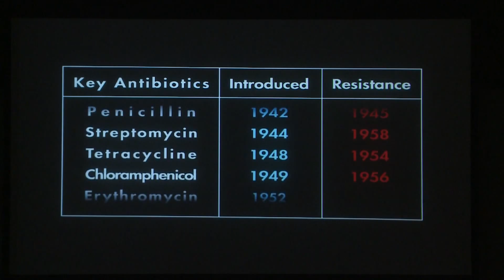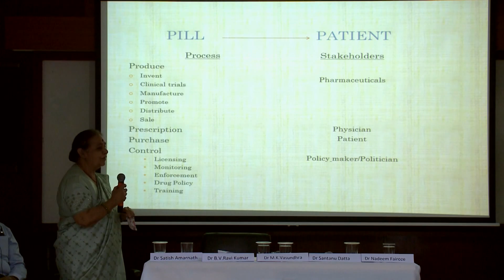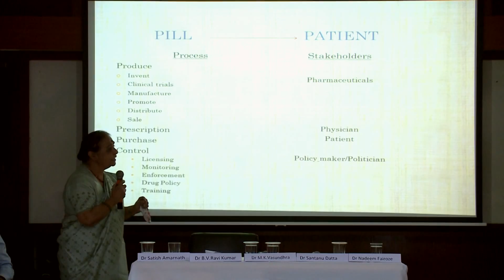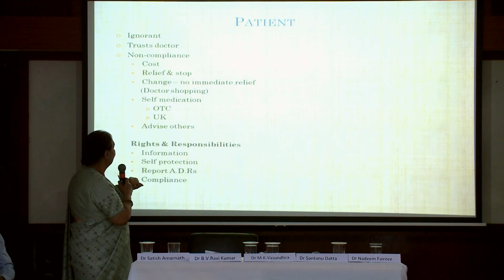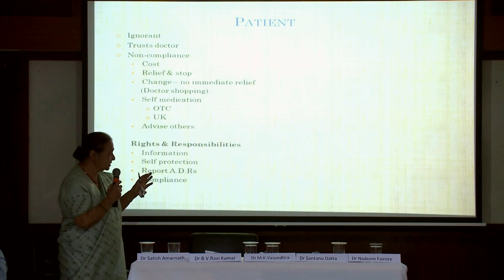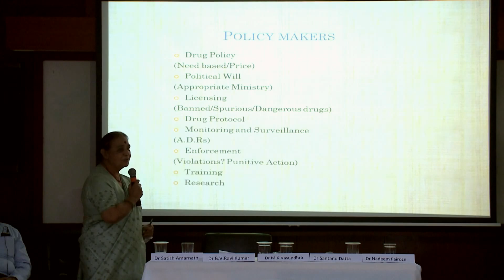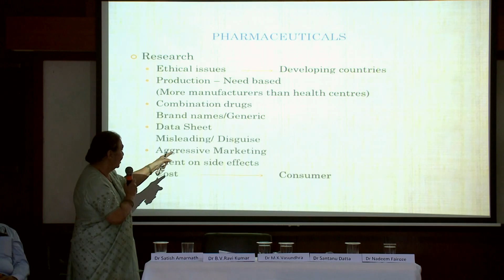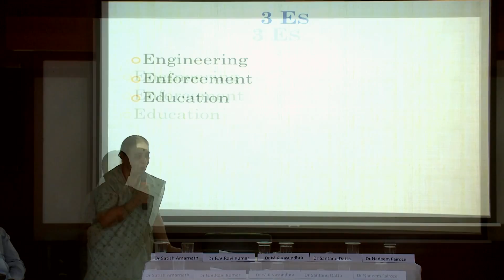Antibiotic Resistance and YOU!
Here are some glimpses of the event 'Antibiotic Resistance & YOU!' held on 19th March, 2016 at Indian Institute of Sciences, Bangalore.

The panel discussion begins at 15:47

Please note: The views expressed by the panelists do not necessarily represent the views of The Aashritha Foundation.